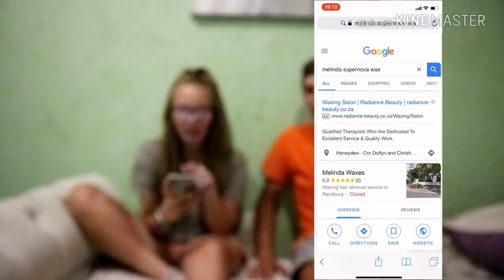PAYING MY SISTER FOR SECRETS 🙈😱🙈